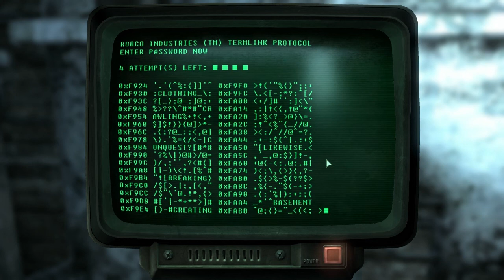Andres Plays Fallout 3 [Part 47]: I Accidentally A Warzone